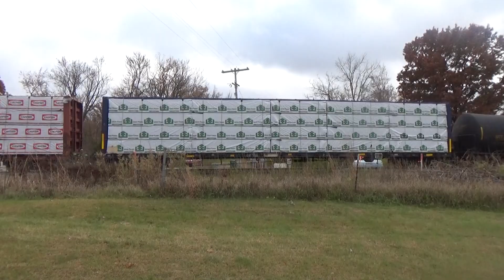CN Train 302 Leading A Eastbound Manifest Freight Train Battle Creek Michigan 10/25/24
Railfanning At Pine Lake Rd

CN 3377
CN 3097
CN 3174-Mid DPU